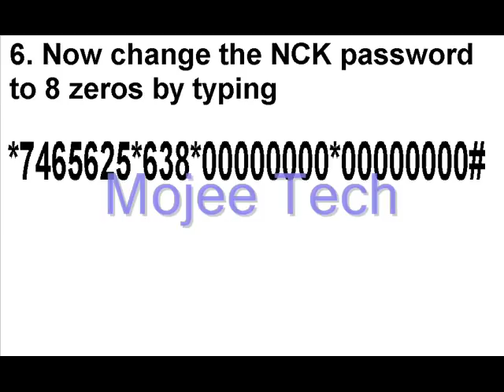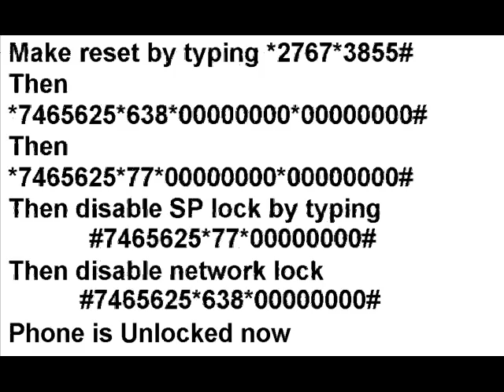Samsung unlock code, Samsung unlocking phone (free)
plz note you'll lose your data when you entered these code, so do it at your own. I am not responsible. it is not for all Samsung phone, but many can be unlocked. Old Phone only.
if you need factory unlocking code for samsung, huawei or motrola (Not Free) or to get discount voucher
comments are now disabled as it is old story for old only